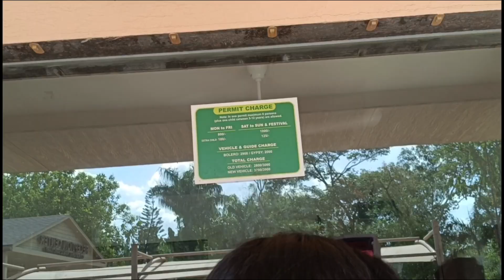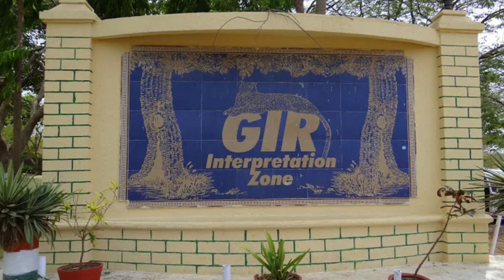Gir National Park - Chitrod Gujrat Complete Vlog